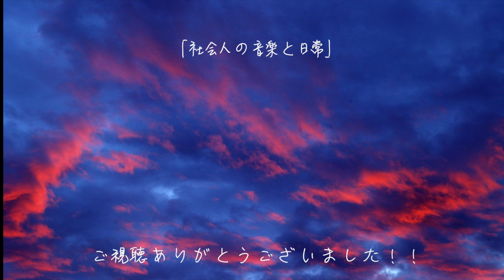Vacances|Jean Michel DAMASE|Alto Saxophone solo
日々の練習風景を撮影し、アウトプット（YouTube）する事で音楽の知識と技能を身につけたい社会人　ina/いな　です。今回はダマーズ「ヴァカンス」の録音です。約１ヶ月練習していました。

↓使わせていただいた音源に関してです。
【Damase Vacances pour saxophone alto et piano - Only piano part , Yuko HIRONAKA 【2nd take】ダマーズ: ヴァカンス】

2023年2月18日

　「成長しつつ結果も出す。」
　・YouTube週１ノルマ　通常動画＋ショート動画の投稿
　・毎日の15分勉強（キャリアについて、動画編集、写真、その他）
　・Sax1日30分練習の継続

🔽楽譜
[ピアノ伴奏・デモ演奏 CD付] Twilight In Upper West（A.Sax.ソロ）

（CSO11）チャルダッシュ（アルトサックス＋ピアノ）（ヴィットーリオ・モンティ）【Csardas】

「さくらのうた」の伴奏については、作曲者の福田洋介先生より、伴奏音源をご提供して頂き使用させていただきました。